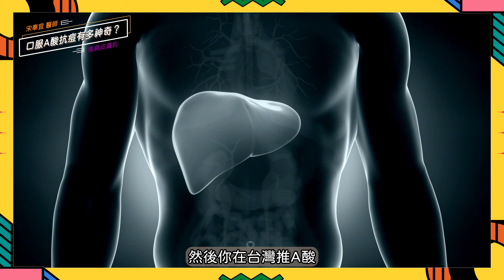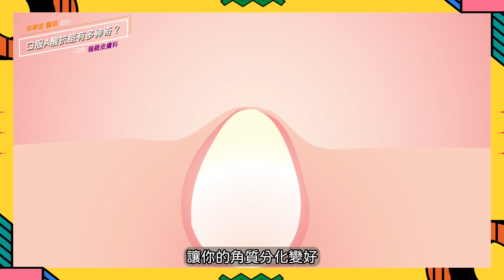Dcard皮膚醫：脂漏、酒糟與青春痘別吃A酸！？不老騎士👉🏻宋重肌❗ No retinoid acid for sensitive acne skin【舒膚肌戒小教室EP31】（EN JP Sub）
Dcard：皮膚科醫師到底推不推「口服」A酸❗❓ 脂漏/酒糟也用嗎❓這樣用　才能遠離敏感痘痘肌❗　不老騎士👉🏻宋重肌❗【舒膚肌戒小教室EP31】

歡迎來到舒膚肌戒小教室，這一次不老騎士👉🏻宋重肌（重機🏍️）醫師將用力闡述他跟口服維它命A酸的…「恩怨情仇」？

我們都知道維它命A酸對青春痘的控油是有效果的；我們也知道它對肝臟、腎臟的健康壓力是比較大的；我們甚至知道有些人吃A酸皮膚會很細緻，另外一些人吃A酸皮膚會很乾燥…

但是，你知道嗎？口服維它命A酸跟癌症輔助治療也有相關？

另外，你有沒有想過？你現在憎恨自己很有油；就像富家翁的笨孩子憎恨自己家很有錢一樣…等到你老了，四十歲了（這樣算老嗎？），你的天然出油能力下降了，皮膚乾燥了，長出肝斑了…你會不會怨恨自己的油脂被你自己搞死了，現在沒油了呢？

到時候，怎麼辦呢？宋醫師也會教你！

00:00　維他命A酸…很嚴肅
00:08　皮膚科醫師Line群也很困擾
00:27　肝炎之島推動A酸？
00:51　角質代謝只能靠A酸？
01:16　抑制皮脂腺增生…有爭議！
01:32　口服A酸的新面向
01:51　囊腫型青春痘才需要啊
02:14　A酸風潮？又不是糖果，還搶著吃…
02:50　再說一次　你真的不需要皮脂嗎？
03:13　治痘　一定要付出代價嗎？
03:49　脂漏性皮膚炎或酒糟患者需要吃A酸嗎？
04:14　更安全的乳化　更安全的代謝
04:40　我的結論：非囊腫痘痘　沒必要冒險

最近這幾年關於口服A酸有非常多的新研究成果。目前認為口服A酸不會影響肝腎功能，服藥期間極少數病人可能會有暫時性的肝功能偶有異常，但這是可逆的，例如這篇研究：

Minimize the regular laboratory monitoring during the systemic isotretinoin treatment: data of 704 patients with acne vulgaris （

Backround: Despite extensive usage of systemic isotretinoin in patients with acne for many years, laboratory monitoring protocols for adverse effects depend on the centers and there is no standardized practice for frequency and type of laboratory testing. We aimed to decrease unnecessary monitoring and to standardize our general clinical practice of our department as well as to provide patient comfort and cost saving.

Materials and methods: (版權因素，請自行查閱)
Results: (版權因素，請自行查閱)

Conclusion: Clinically insignificant and reversible CBC abnormalities, mild to moderate elevation of liver transaminases and serum lipids are the most common laboratory abnormalities in patients with acne treated with oral isotretinoin. Due to these abnormalities are reversible even the isotretinoin therapy continued, and generally there is no need to discontinuation of treatment due to laboratory abnormalities, frequent biochemical monitoring is not recommended.

結論：臨床上不顯著且可逆的全血細胞計數異常、肝轉氨酶和血脂輕度至中度升高是口服異維A酸治療痤瘡患者最常見的實驗室異常。由於即使繼續異維A酸治療，這些異常也是可逆的，一般不需要因實驗室異常而停止治療，因此不建議頻繁進行生化監測。

此外，口服A酸對於預防結節性痤瘡（nodular acne）患者出現永久性疤痕的效果，是極為顯著的，其風險與效益相比可接受，因此嚴重痤瘡的患者，應早期使用口服Ａ酸，可避免未來永久性的凹洞痘疤或蟹足腫喔。

宋醫師補充：

從這個討論，各位可以發現：
1.醫療是科學；因此大數據是最好的基礎指導。
2.診斷與治療是醫師的各自見解；醫術是藝術部分。不同醫師對於結節性痤瘡與嚴重痤瘡的程度拿捏，以及對於自己各種治療藥物、進程的掌握都有自己的判斷與操作。

微信WECHAT：abskintw123 或 ComfortSkinKing
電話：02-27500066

📌門診預約時段：
（週一）13:00~17:00
（週三）18:00~21:00
（週六）10:00~14:00